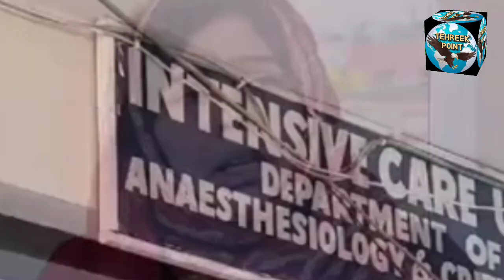ALIGARH POLICE PAR ZAKHMI KHATOON KI BETI NE UTHAYE SAWAL علی گڑھ پولیس پر اٹھائے سوال